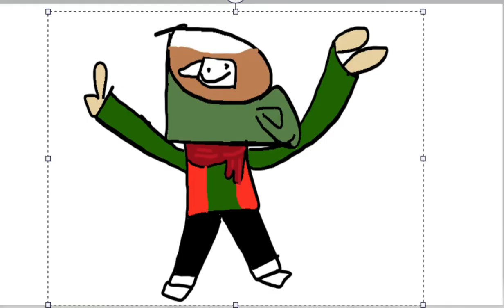whqt you have done